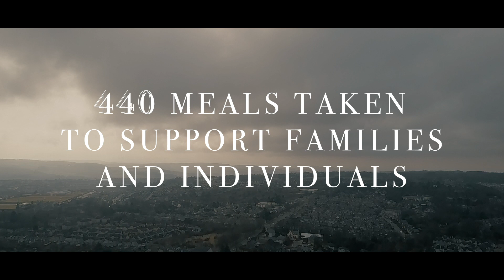King's Community Church - 2019 Review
We look back on 2019 with gratitude and amazement!

Ephesians 3:20-21